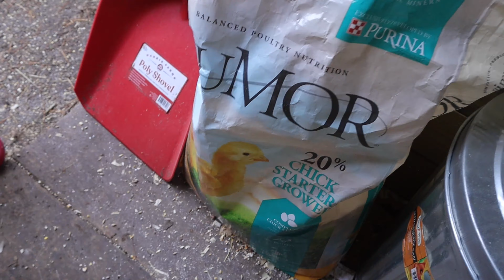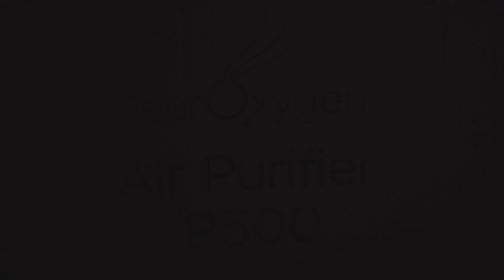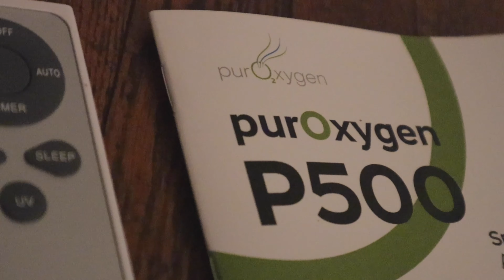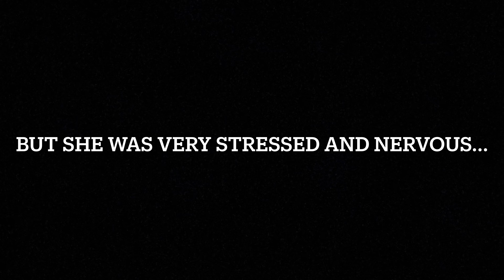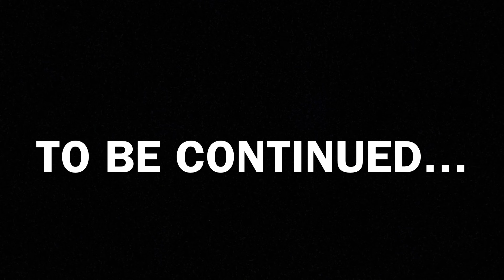MORNING ROUTINE ON THE HOMESTEAD FOR MOMMY OF 9! | QUADRUPLETS & THE OUTDOORS! | NEW COW ESCAPES?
The QUADRUPLETS get out on the 20 acre property with daddy and watch the building of the carport BARN!  Mommy gives IN DEPTH details of her MORNING ROUTINE on the homestead! Our mini Jersey cow arrives...but doesn't hang out for long!

Parenting, Marriage, Family Fun, Family Love, Family Vlog, Quadruplets, Adoption, Foster Care, Large Family